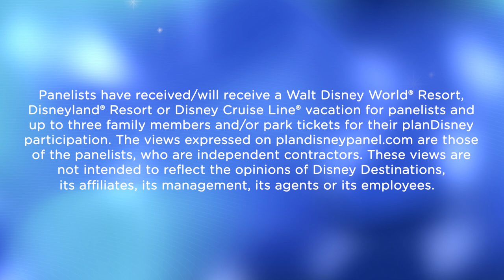Adventure | planDisney Podcast – Episode 10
On this month’s episode of the planDisney Podcast, host Amiyrah Martin joins panelists Doug I., Ashley R. and Cathy S. to chat about some magical vacation offerings beyond the theme parks. If you’re looking for adventure in the great wide somewhere, you won’t want to miss the panelists’ insights on Disney Cruise Line, Adventures by Disney and Aulani.

0:00-3:34 Meet the Panel
3:34-7:05 Disney Cruise Line Fleet, Itineraries and Port Adventures
7:05-8:50 Disney’s Private Island Castaway Cay
8:50-13:04 Disney Magic on Board
13:04-22:04 Adventures by Disney
22:04-33:58 Interview with Adventures & Expeditions Destination Manager Jennae Champeau
33:58-45:52 Aulani Must-Eats and Must-Dos
44:52-47:40 Lightning Round
47:40-49:08 Visit planDisney.com

1